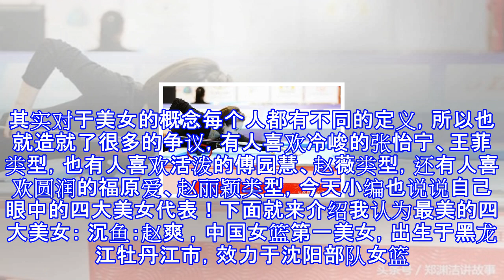中国体坛四大美女是谁？球迷：“沉鱼落雁闭月羞花”就是指她们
中国体坛四大美女是谁？球迷：“沉鱼落雁闭月羞花”就是指她们 中国体坛美女的范围太广了，历史上出现很多很多成绩优异、身材出众、颜值颇高的选手。中国体坛美女众多，如果非要评出四大美女，那真的很难取舍。下面说说我心中的中国体坛四大美女。其实对于美女的概念每个人都有不同的定义，所以也就造就了很多的争议，有人喜欢冷峻的张怡宁、王菲类型，也有人喜欢活泼的傅园慧、赵薇类型，还有人喜欢圆润的福原爱、赵丽颖类型，今天小编也说说自己眼中的四大美女代表！下面就来介绍我认为最美的四大美女： 沉鱼：赵爽 ，中国女篮第一美女，出生于黑龙江牡丹江市，效力于沈阳部队女篮。美貌与实力共存，是“明明可以靠颜值吃饭，却偏偏要用实力...